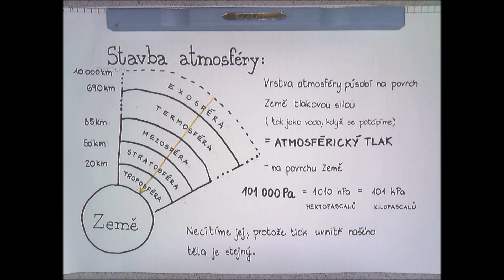Atmosféra Země, Složení atmosféry, Atmosférický tlak